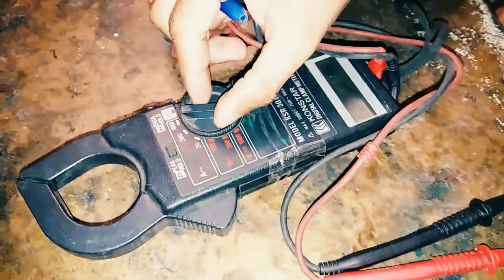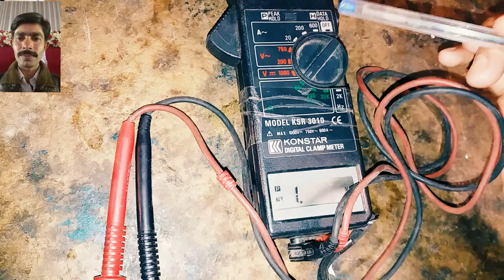How to check geyser element and thermostat with multimeter \geyser ka heater chek karne ka tarika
How to check geyser element and thermostat with multimeter \geyser ka   heater chek karne ka tarika aur thermostat ka tarika urdu